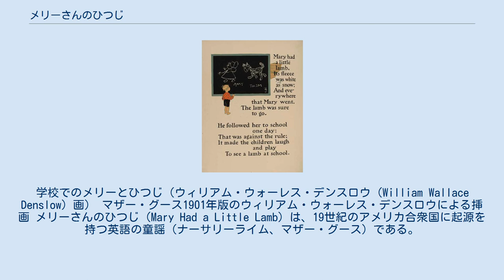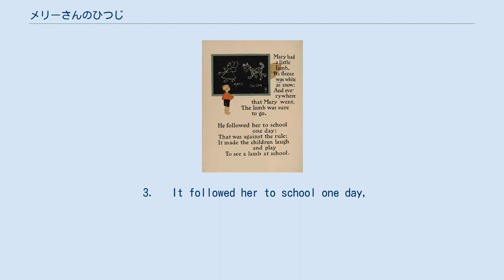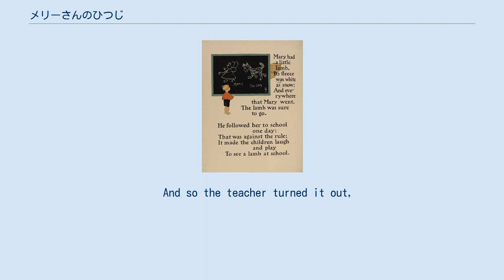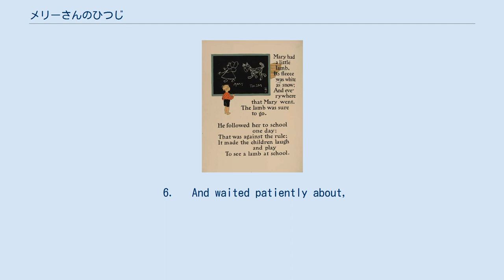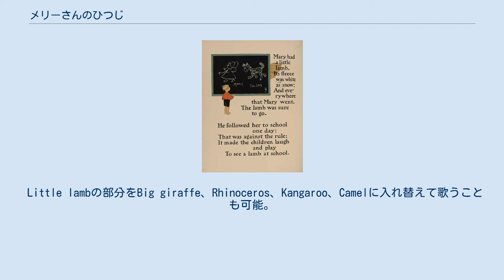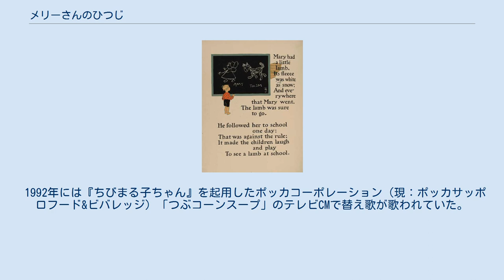メリーさんのひつじ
マザー・グース
学校でのメリーとひつじ（ウィリアム・ウォーレス・デンスロウ（William Wallace Denslow）画） マザー・グース1901年版のウィリアム・ウォーレス・デンスロウによる挿画 メリーさんのひつじ（Mary Had a Little Lamb）は、19世紀のアメリカ合衆国に起源を持つ英語の童謡（ナーサリーライム、マザー・グース）である。
 曲名は「メリさんの羊」とも表記される。
 この童謡は、1830年5月24日に、サラ・ジョセファ・ヘイルによるオリジナルの詩としてボストンの出版社から発行された。
 この詩は、実際のできごとに基づいている。
メリー・エリザベス・ソーヤー（Mary Elizabeth Sawyer）という少女が羊をペットとして飼っていたが、ある日、兄弟に勧められて学校に連れて行き、大騒ぎになった。
メリーは、それを見て喜んだジョン・ルールストンという学生から、翌日、3つのスタンザからなるこの詩の原型が書かれた紙を手渡されたと述懐している。
 この詩の起源については2つの対立する説がある。
ひとつの説は、ルールストンが最初の4行と最後の12行を書き、残りのもっと道徳的で、子供っぽくない部分をサラ・ジョセファ・ヘイルが書いたとするものである。
他の説は、ヘイルが全てを書いたというものである。
 マサチューセッツ州スターリング（Sterling）にあったメリー・ソーヤーの家は、2007年8月12日に放火により焼失した。
この町の中心には、メリーさんのひつじを表した像が建てられている。
 1877年12月6日、トーマス・エジソンが世界初の蓄音機（レコード）への録音をした曲である。
しかしこのレコードは壊れて再生ができない。
 メロディを修正したものが、キング・フィーチャーズ・シンジケートで社章と共に版権ロゴとして使用されている。
 1.   Mary had a little lamb
 2.   Ev'rywhere that Mary went,
  Mary went, Mary went,
  Ev'rywhere that Mary went,
  The Lamb was sure to go.
 3.   It followed her to school one day,
 4.   It made the children laugh and play,
 5.   And so the teacher turned it out,
  But it still lingered near.
 6.   And waited patiently about,
  Patiently about, patiently about,
  And waited patiently about,
  Till Mary did appear.
 7.   "Why does the lamb love Mary so?"
  Mary so, Mary so,
  "Why does the lamb love Mary so?"
  The eager children cried.
 8.   "Why, Mary loves the lamb, you know."
  Lamb, you know, lamb, you know,
  "Why, Mary loves the lamb, you know."
  The teacher ...